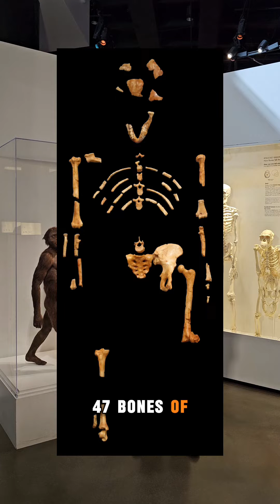Lucy's incredible impact on humanity as we know it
To celebrate the 50th anniversary of her discovery, Dr. Dirk Van Tuerenhout shares the remarkable history of Lucy!